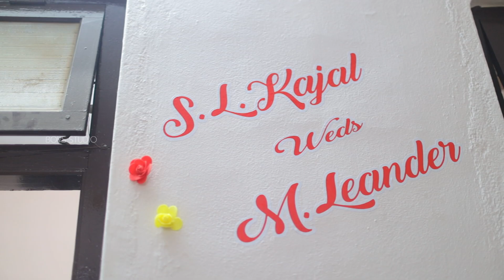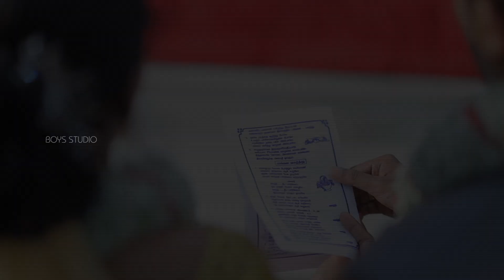Kajal + Leander Royal Wedding... Neyoor.... Boys Studio